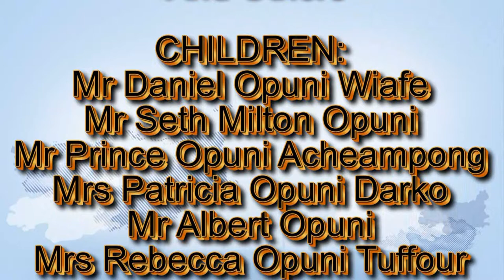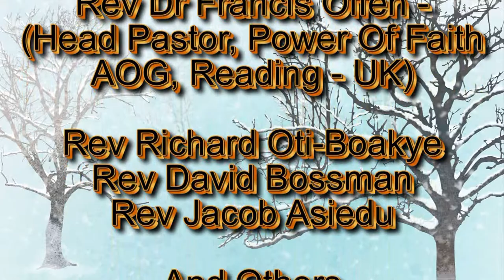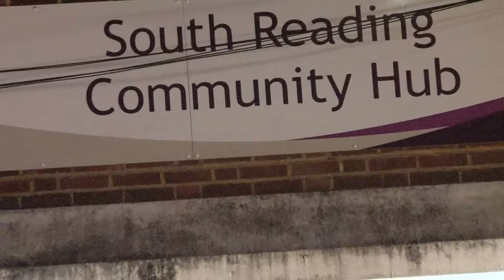The Cerebration Of Live The Late Patrick Opanin Kwadwo Opuni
Unique Photo And Video Production ( Uncle George)

for